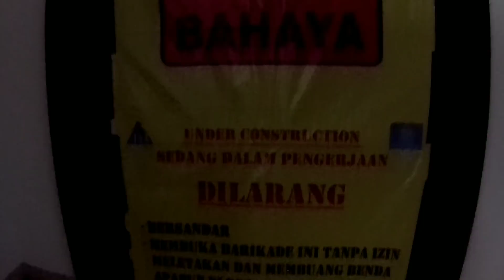GBT 2020 || update kolam jacuzzi dan pagar tribun stadion gbt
Update renovasi  GBT kali ini saya ajak dulur' melihat progres pembuatan kolam jucuzzi dan juga update pagar gbt yg sudah dipotong.